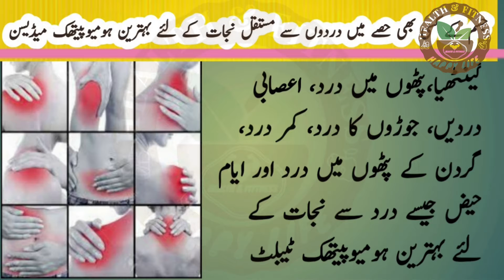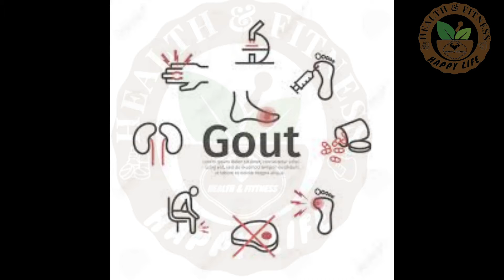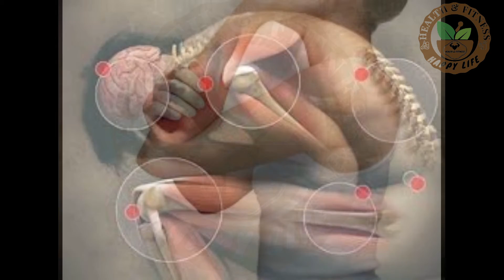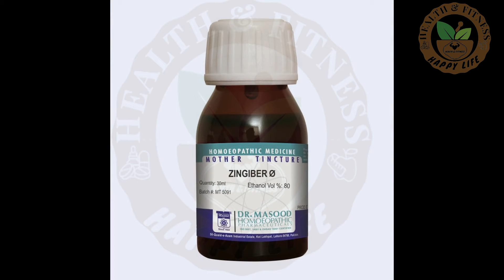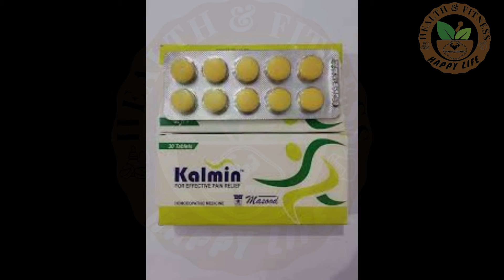Kalmin Tablet For Joint Pain, Bone Pain - Arthritis -Jism Men Dard Joron Aur Pathho Ke Dard Ka ilaj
How pain killer tablets work in Urdu/Hindi, Pain killer medicine Working of pain killing, How medicine works Painkiller working, Pain feeling Pain killer working Side effects of painkillers in urdu-hindi, Pain sensation How does your body sense pain Prostaglandins, Feeling of pain Natural pain killer Pain signals to the brain Physiology of pain, Pain management Dawai khane se kya hota hai,  Dawa kaise kaam karti hai, Medicine kaise khaye Physiotherapy for pain relief Muscle relaxation medicine, joint pain
ہر طرح کے جسمانی دردوں سے راحت کیلئے